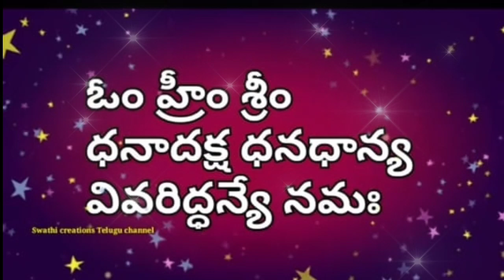దసరా నవరాత్రుల ఐదవ రోజు వస్త్ర రంగు/పటించవలసిన మంత్రం/అలంకరణ/navaratri ammavari alankaralu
nine types of naivedyam
ammavari alankaram at home
Navaratri pooja vidhi
Dasara festival in vijayawada
Vijayawada kanakadurga Navaratri alankaram 2021
Navaratri puja vidhanam
నైవేద్యాలు